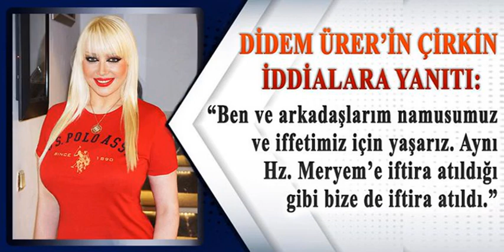Didem Ürer'in Çirkin İddialara Yanıtı..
"Ben ve arkadaşlarım namusumuz ve iffetimiz için yaşarız. Aynı Hz. Meryem'e iftira atıldığı gibi bize de iftira atıldı."